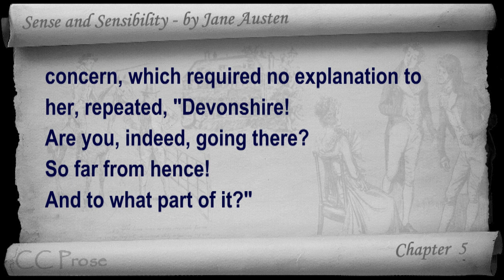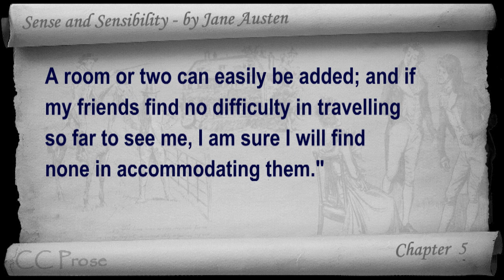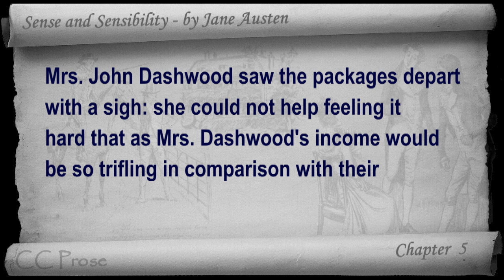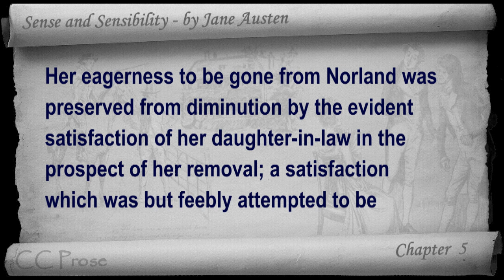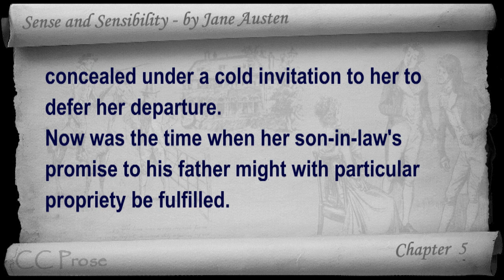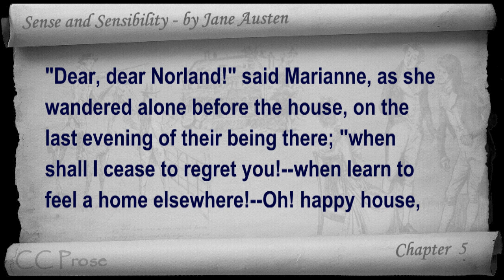Chapter 05 Sense and Sensibility by Jane Austen